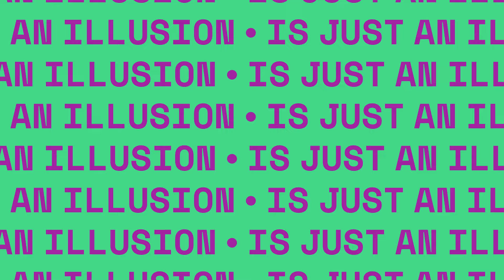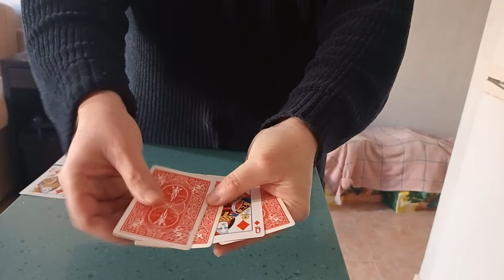IS JUST AN ILLUSION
Card trick for all my friends and followers merry christmas 2023